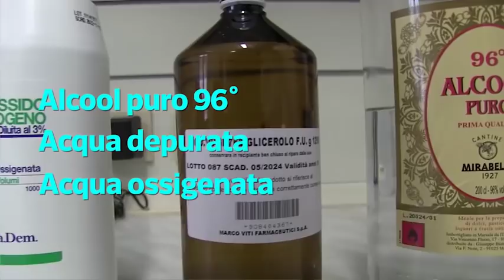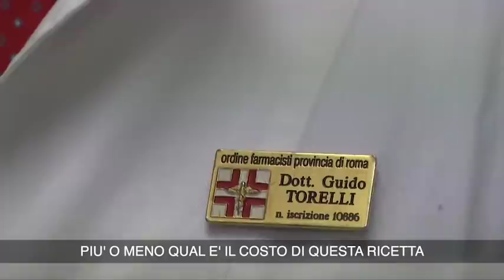Coronavirus, come produrre l'amuchina in casa con pochi euro: la ricetta approvata dall’Oms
La ricetta di una farmacia di Roma, dopo l'assalto ‘subito' per la ricerca dei gel disinfettanti per le mani

Guido Torelli è il titolare di una farmacia che si trova al Trullo, un quartiere periferico di Roma. La sua è una delle tante farmacie prese d'assalto dai clienti alla ricerca di gel disinfettanti per le mani, uno dei metodi consigliati per scongiurare il contagio del coronavirus. Dopo aver finito le scorte in appena qualche ora nei primi giorni dell'emergenza ha assistito - come tutti - alle speculazioni di chi è arrivata a vendere un flacone di Amuchina anche a cento euro o al diffondersi sul web di ricette alternative, poco o per niente efficaci. Così ha deciso di organizzarsi con il suo laboratorio galenico e produrre un disinfettante che corrispondesse alle indicazioni dell'Organizzazione Mondiale della Sanità. E di venderlo allo stesso prezzo che aveva prima del diffondersi del virus: dai quattro ai cinque euro. La ricetta è semplice. Occorrono: alcool puro 96 gradi (del tipo che si vende al supermercato per preparare liquori); acqua depurata (che può essere preparata anche in casa); acqua ossigenata al 3% o dieci volumi; glicerolo (si vende in farmacia) e un recipiente graduato da un litro. Susy Mura Ondok è la farmacista che si occupa del preparato. Versa 833 ml di alcool nel recipiente a cui mescola 42 ml di acqua ossigenata. Alla miscela aggiunge 15 ml di glicerolo per rendere tutto il composto più viscoso e, infine, l'acqua depurata. Non le resta altro da fare che mescere, girare e attendere qualche minuto e il disinfettante è pronto per l'uso. «In condizioni normali non sarebbero operazioni da poter fare in casa - sottolinea Torelli - ma qui non ci troviamo in condizioni normali. Chiaramente anche noi abbiamo difficoltà a reperire alcune materie prime ma con un po' di pazienza si trovano». Il suo obiettivo è quello di mettere a disposizione della clientela gratuitamente il disinfettante per le mani. «Appena troveremo un recipiente idoneo lo faremo - aggiunge il farmacista-. Per il momento è importante non affidarsi a ricette alternative che stanno girando sul web. Nella migliore delle ipotesi sono inefficaci quando non provocano dei danni alla pelle per l'aggiunta di acidi». ( Antonio Crispino - Agtw / Corriere Tv ). Guarda il video su Corriere